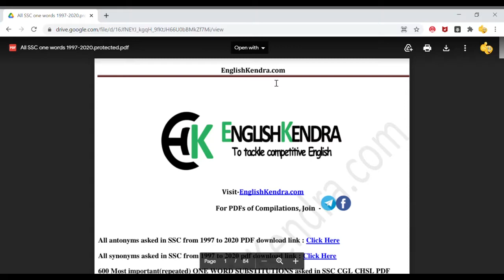All ONE WORD SUBSTITUTIONS asked in SSC exams from 1997 to 2020.